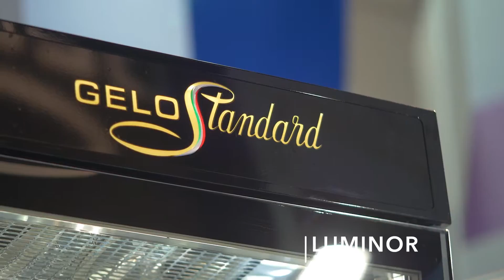GeloStandard Luminor armadi